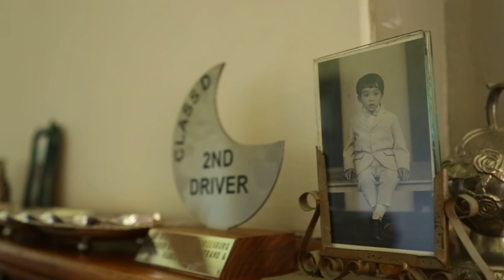EFC 66 Engaged: Episode 1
Demarte Pena and Irshaad 'go home' ahead of the biggest fight of their careers and their much anticipated EFC bantamweight championship rematch. EFC 66 ticket and broadcast info at EFCworldwide.com.